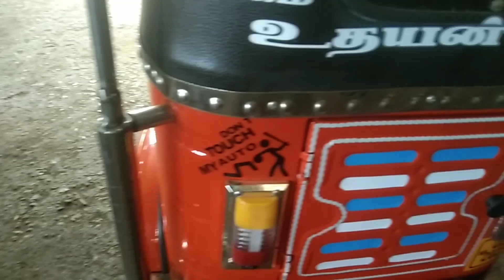யாழில் தனது பேரனுக்காக உலகிலே முதன் முதல் சிறிய ஆட்டோவை வடிவமைத்து சாதனை படைத்த தாத்தா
யாழ்ப்பாணத்தில் புதிய கண்டு பிடிப்பு ஆட்டோ குட்டி போட்டது